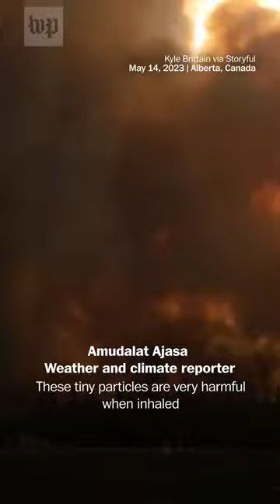The health impacts of wildfire smoke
Wildfire smoke can degrade air quality to dangerous levels, threatening the health of those in the area. Here's how to protect your lungs from smoky air.